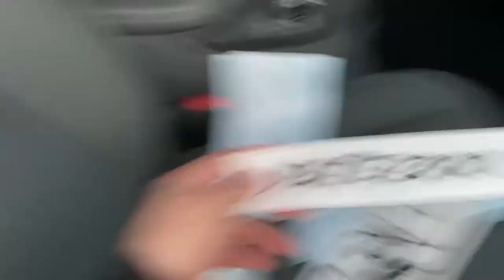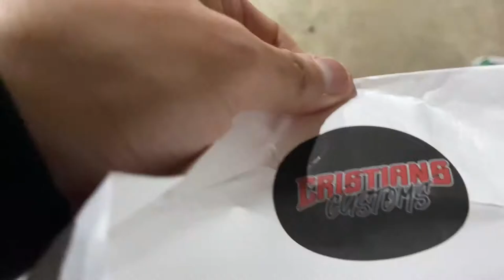My first decals on my truck! Ram 1500